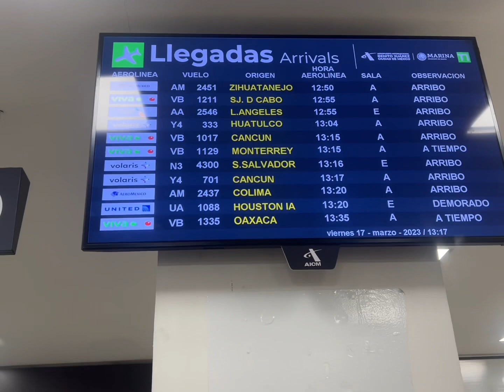RHCP Crew in Viva Latino 2023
RHCP Crew in Viva Latino 2023. It was great show and great audience.

RHCPクルーはメキシコでのフェスティバル、Viva Latinoに行きました。素晴らしいショウとオーディエンスでした。